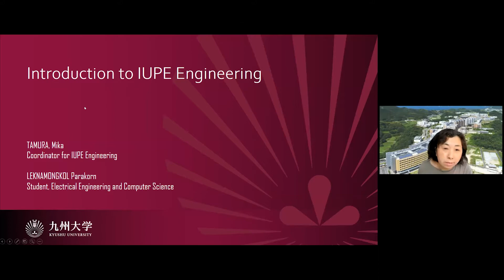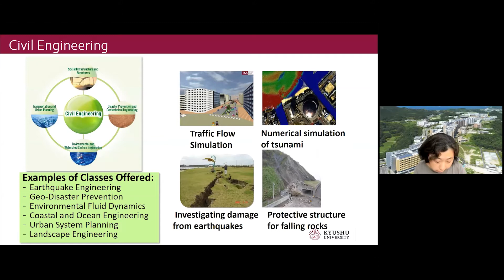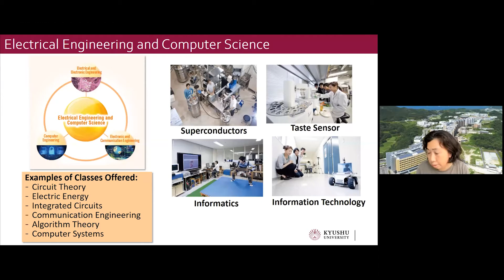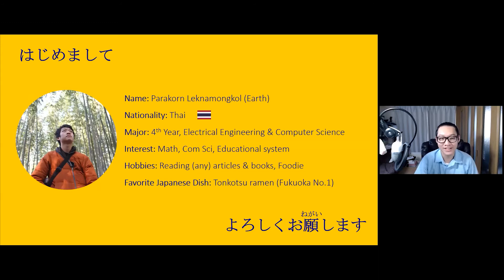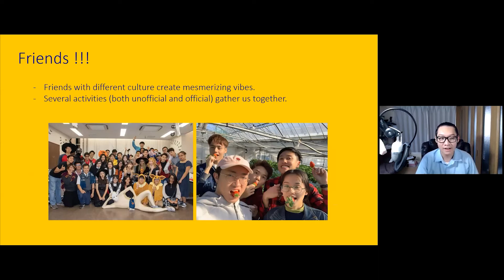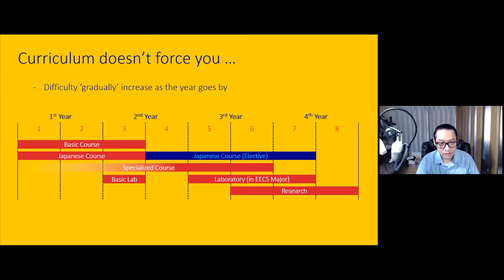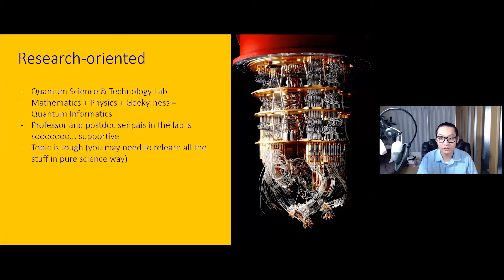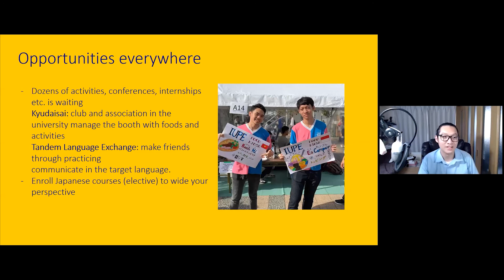Introduction of School of Engineering(Kyushu Univ.)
This presentation was given by TAMURA Mika (Associate Professor, School of Engineering) and LEKNAMONGKOL Parakorn(International students) as the  Introduction of School of Engineering Session of the 2021 SSHP Online University Visit - Kyushu University.